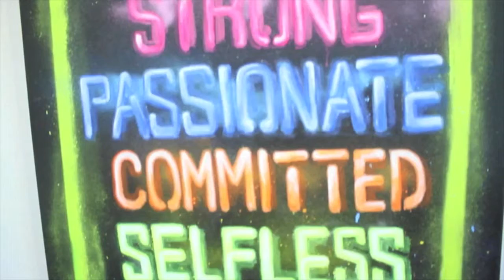TAKING WITH THE CREATIVES EP 9 on BLACKICETV7 x2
Blackicetv7 x2 show talkingwiththecreatives​ this Friday 8pm GMT / 3pm EST

My name is Lyndon Wissart @lwissart Professional Chef for more than 30 years experience in all types of establishments, tasting and eating of all types of food. He has worked in many high-profile hotels and restaurants throughout London, including: the Savoy Hotel; writer​ Chef​ nutrition​ healthyfood​ cook​ diabetes​ healthyeating​ wellbeing​ @blackfamily1st NuBeginning​ BF1​ @blackicetv7x2

PLS DONATE TO DLA YOUNG PEOPLES RIGHTS OF PASSAGE PROGRAM SO WE CAN GROW AS A FAMILY

PLS DONATE TO THE MOVEMENT OF THE PEOPLE BY THE PEOPLE

► Welcome to Education - News - Politics

► We Bring You The Latest News & Politics

WARNING
The Following Video may feature people expressing ideas, opinions and behavior that you may find offensive. BlackIveTv7 is a place where people come to express ideas & opinions with people who may not necessarily respect, share or know of them.

Please See The Copyright Laws Below :

BlackIceTv7 is Covered Under Copyright Disclaimer Section 107 of the Copyright Act 1976, allowance is made for "fair use" for purposes such as criticism, comment, news reporting, teaching, scholarship, and research.

Copyright Law 105. Subject matter of copyright: United States Government works Copyright protection under this title is not available for any work of the United States Government, but the United States Government is not precluded from receiving and holding copyrights transferred to it by assignment, bequest, or otherwise.